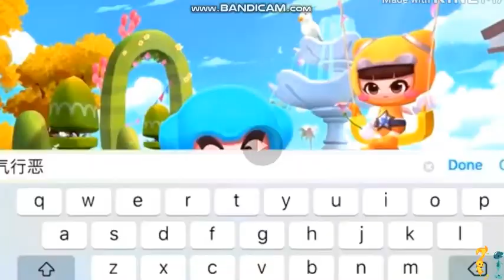Round 44: CookieAnimate in arabfunny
Round 44 vs. Nathan Matus